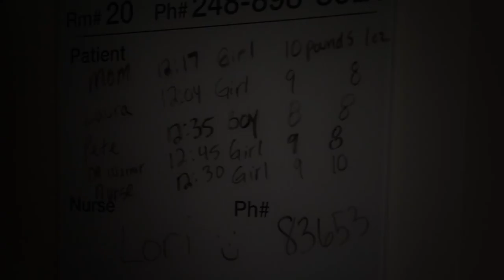Gift Establishes Karmanos Center for Natural Birth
Beaumont has announced a $5 million gift from Danialle and Peter Karmanos, Jr. that will create the Karmanos Center for Natural Birth and the Danialle & Peter Karmanos, Jr. Birth Center at Beaumont Hospital, Royal Oak.